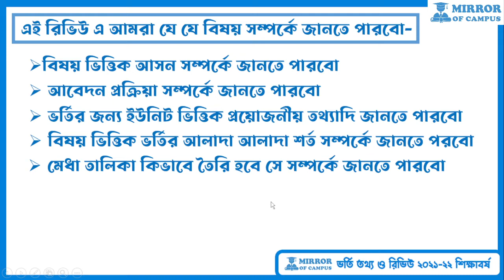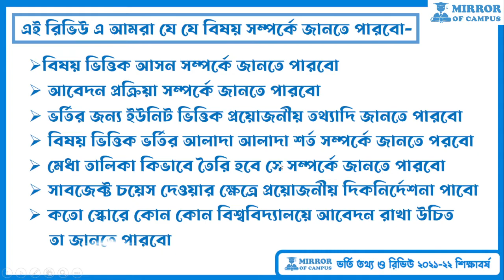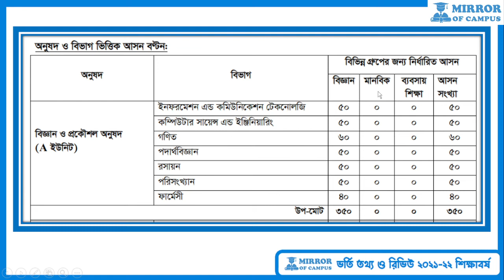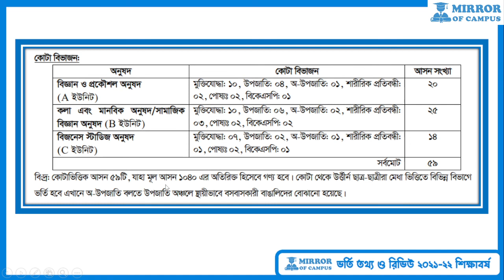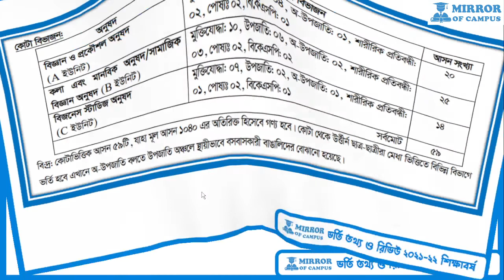কুমিল্লা বিশ্ববিদ্যালয় ভর্তি রিভিউ ২০২২ CoU Admission 2022 CoU Cut Mark 2022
এই রিভিউ এ আমরা যে যে বিষয় সম্পর্কে জানতে পারবো-
১. বিষয় ভিত্তিক আসন সম্পর্কে জানতে পারবো।
২. আবেদন প্রক্রিয়া সম্পর্কে জানতে পারবো।
৩. ভর্তির জন্য ইউনিট ভিত্তিক প্রয়োজনীয় তথ্যাদি জানতে পারবো।
৪. বিষয় ভিত্তিক ভর্তির আলাদা আলাদা শর্ত সম্পর্কে জানতে পরবো।
৫. মেধা তালিকা কিভাবে তৈরি হবে সে সম্পর্কে জানতে পারবো।
৬. সাবজেক্ট চয়েস দেওয়ার ক্ষেত্রে প্রয়োজনীয় দিকনির্দেশনা পাবো।
৭. কতো স্কোরে কোন কোন বিশ্ববিদ্যালয়ে আবেদন রাখা উচিত তা জানতে পারবো।